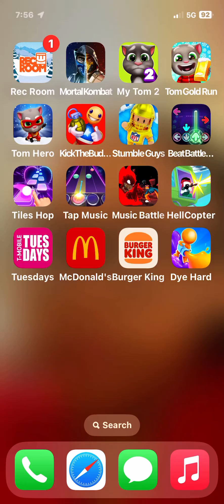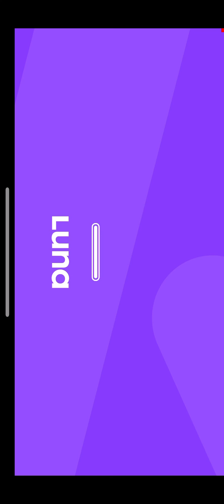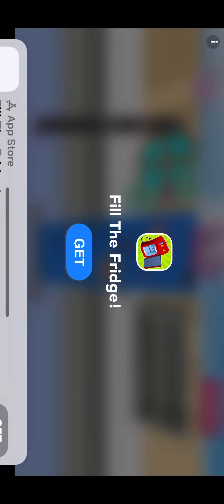Dye hard part 3